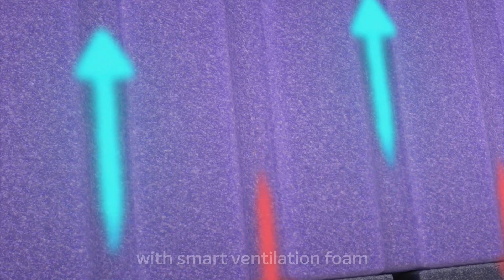Sleepwell Airvent Technology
The airvent technology enhances airflow, thus allowing heat and humidity dissipation. Offers great breathability. And freshness.